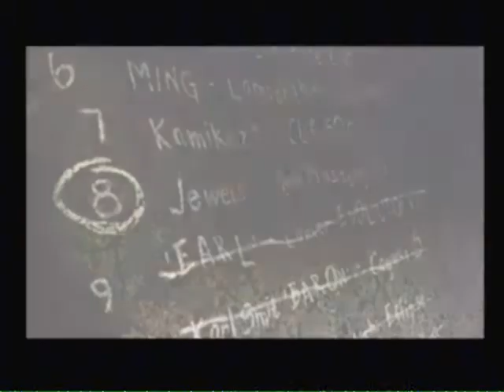let's play need for speed most wanted part 39~Blacklist Member #9-Earl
part 39 of Need for Speed Most Wanted